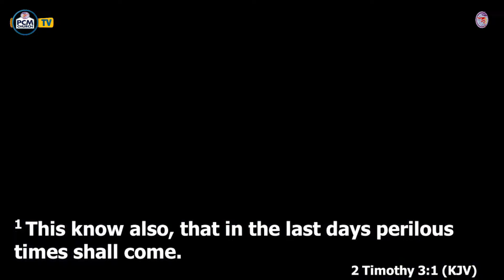HOW TO SUSTAIN SPIRITUAL REVIVAL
TEACHING: DAY 4: 14 DAYS FASTING AND PRAYER WITH PR GREG VINCENT